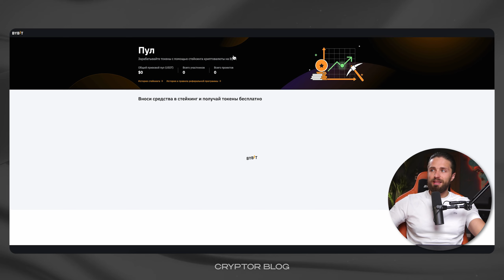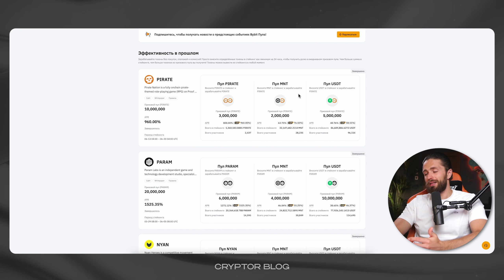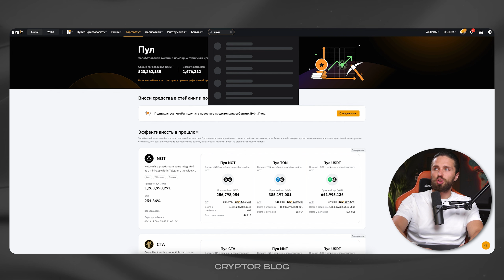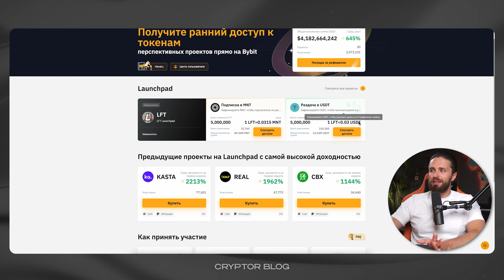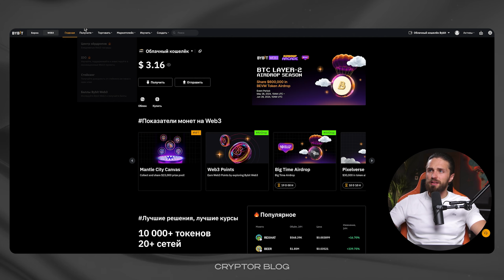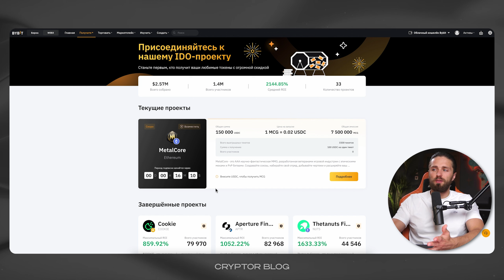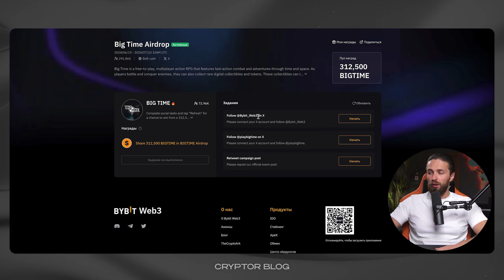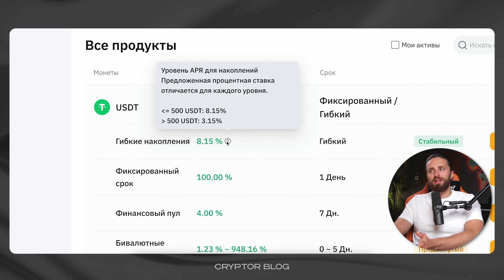Криптовалюта для новичков 🟢 ЗАРАБОТАЙ НА BYBIT БЕЗ ТРЕЙДИНГА [полный гайд]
🟢 Курс "СТАРТ В КРИПТЕ" (бесплатный)

Как заработать в крипте в 2024 году? В этом видео вы узнаете 5 способов заработка на бирже Байбит без трейдинга. Как получить токены до листинга, что такое лаунчпад в крипте и как в нем участвовать на Байбит c помощью стейкинга MNT или фиксации USDT - все это и не только в обучающем видео по Bybit. Помимо этого вы поймете, что такое IDO на Байбит и как принять в нем участие, как заработать в центре аирдропов на Байбит и положить USDT в стейкинг.

Полезные видео

00:00 Как заработать на ByBit без торговли?
01:37 Как участвовать в Launchpool на Байбит?
04:08 Сколько можно заработать на Лаунчпуле на Байбит?
05:34 Как работает Launchpad на Байбит?
07:01 Как принять участие в Лаунчпаде?
07:47 Как участвовать в IDO на ByBit?
10:04 Сколько можно заработать в IDO на Байбит?
10:56 Как заработать в центре Аирдропов на Байбит?
12:26 Как заработать на стейкинге USDT на Байбит?